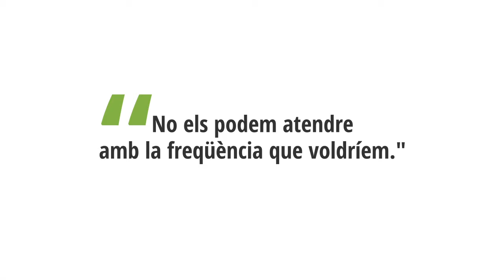Ala trencada - La manca de recursos en salut mental - betevé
Psicòlegs i psiquiatres de la sanitat pública expliquen quins efectes tenen les llistes d’espera en els usuaris dels centres de salut mental infantil i juvenil.

El vídeo forma part del projecte transmèdia sobre salut mental ‘Ala trencada’ que inclou un qüestionari interactiu, un documental i un programa de televisió sobre les causes del malestar emocional en els infants i joves. Web